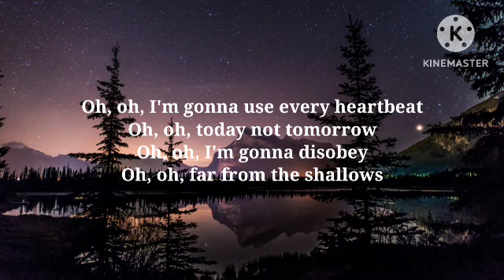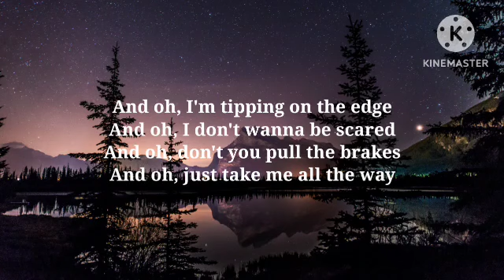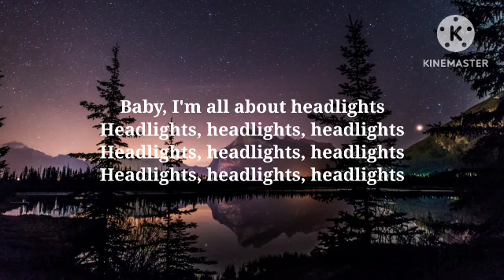Alok, Alan Walker - Headlights (Lyrics_Song) ft. KIDDO